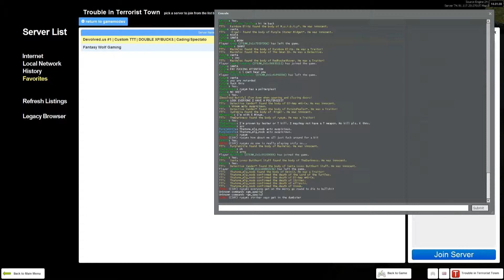TTT 3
Stay Nasty.